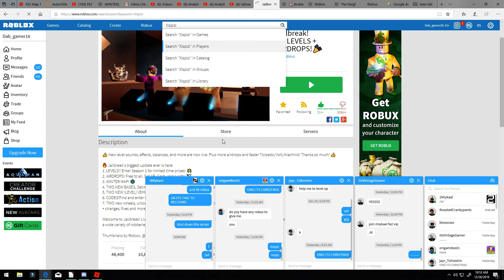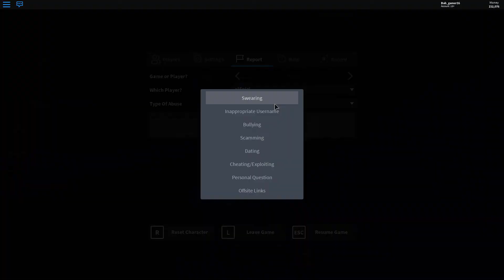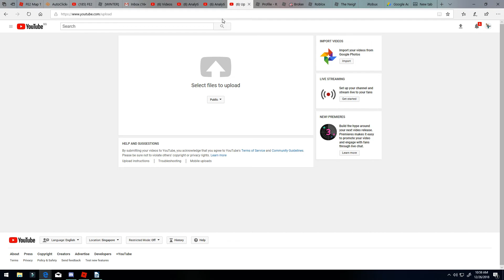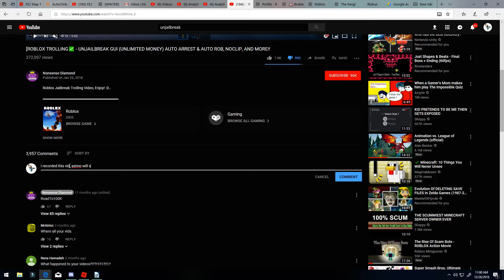I found the most op hacker in jailbreak | roblox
I need asimo to see this cuz I need to remove his hacks for help